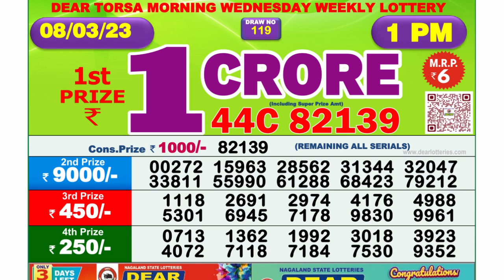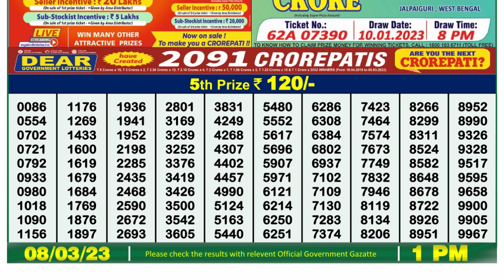🔴Dear Lottery Sambad Live 1pm today 08.03.23 Nagaland State Lottery Result